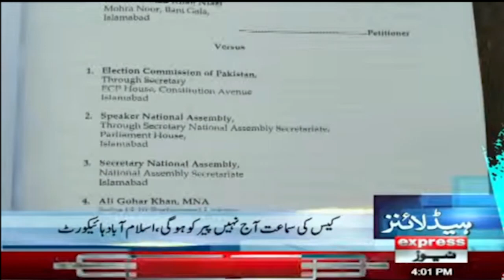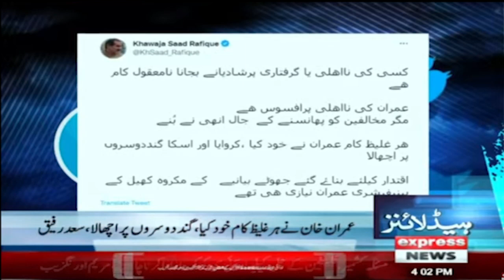Express News Headline 4 PM | 22 October 2022 | Asad Umar Reaction On ECP Decision